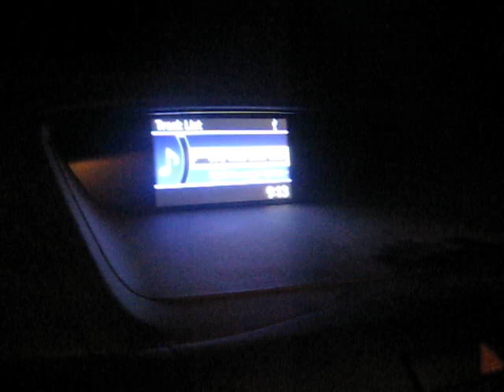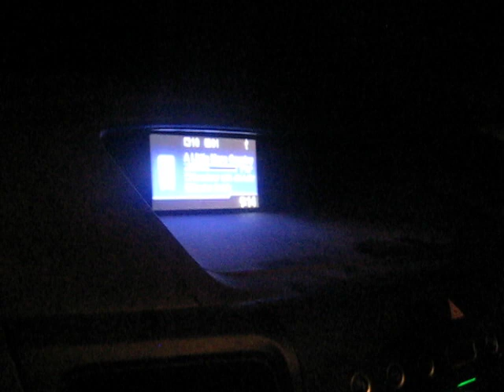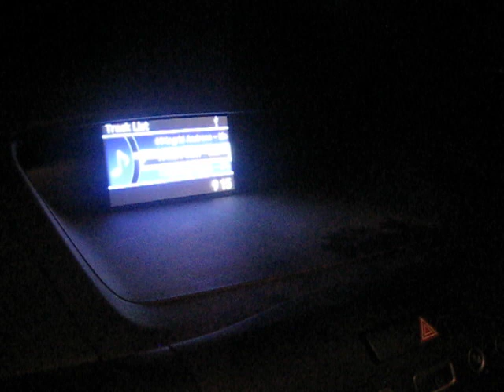MVI 4088 - Easton Corbin - A Little More Country Than That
Lyrics: A Little More Country Than That
Easton Corbin
Imagine a dirt road full of pot holes
With a creek bank and some cane poles
Catching channel cat
I'm a little more country than that
Picture a small town with an old hound
Laying out front of the court house
While the old men chew the fat
I just want to make sure you know just who you're getting under, this old hat
Cause girl I'm not the kind of two time or play games behind your back
Think of a hank song from days gone
With a steel ride that's so strong
It sends chills up your back
If you want a brick home in a school zone
With the doors locked and alarms on
Girl, you're way off track
Yeah, I'm sure that you've heard those three words from others
But they fell flat
But this ring ain't something that I mean to give you
And then take back
Source: LyricFind
Songwriters: Wynn Varble / Rory Lee / Donald Poythress

The Suburban of today is a full-size SUV (upgraded to extended length from 1967 onward to make room for the then-new K5 Blazer that debuted in 1968) with three rows of seating, a full pickup truck frame, and V8 engine. It is one of the few station wagons available with all bench rows. The Suburban is the same height and width as the Chevrolet Tahoe, although the Suburban is 20 inches (510 mm) longer. The extra length provides a full-sized cargo area behind the 9 passenger seating area. From 1973 to 2013 it had been available in half-ton and 3/4-ton versions, the latter discontinued after the 2013 model year, but was revived in 2015 as a fleet-exclusive vehicle for the 2016 model year.

In recent years, the Suburban has been used as a police truck, fire chief's vehicle, or EMS vehicle. Suburbans are also used as limousines. Gothic black Suburban vehicles are commonly used by federal intelligence services, such as Secret Service for example. Secret Service operates fully armored versions of the Suburban for the President of the United States when he attends less formal engagements.[3]

In the late 1990s, GM also introduced a RHD version of the Suburban, badged as a Holden, for the Australian market. Sales were low and GM withdrew the model in 2000 from Holden's lineup.